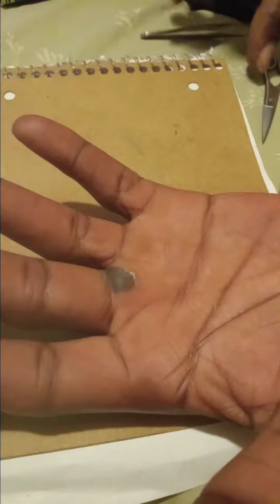Blister Popped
hey we are back with another video sorry we been gone soooo long Thank you to all our subscribers for your support 😀 ❤ 😊 💜 ♥